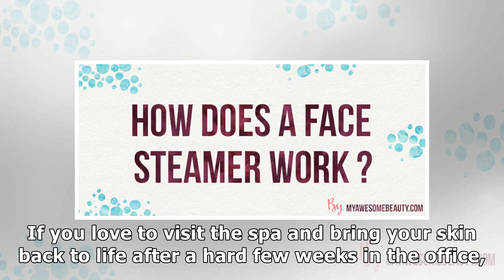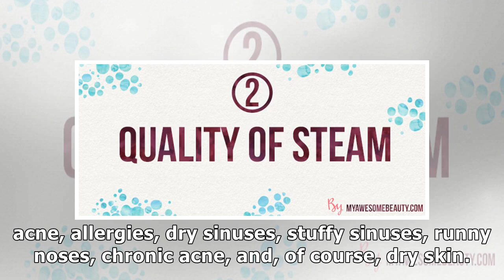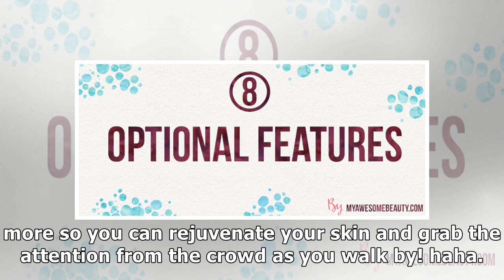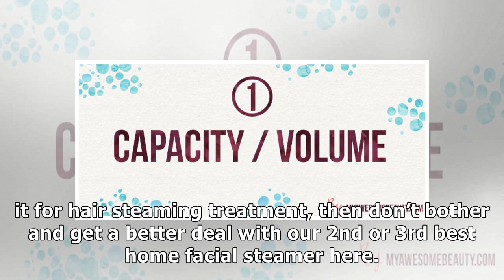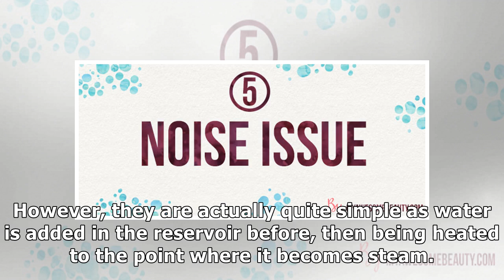Best Facial Steamer Reviews for Home Use 2018 | COMPARISON & TIPS